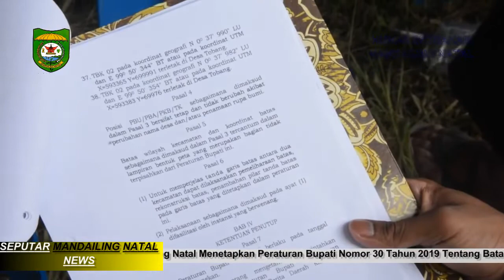Dahlan Hadiri Syukuran Warga Muara Sipongi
Atas Kesepakatan Bersama Wilayah yang Di Tempati Desa Muara Kumpulan Masuk Menjadi Wilayah Administrasi Kecamatan Muara Sipongi. keputusan Ini Mengacu Kepada PERMENDAGRI Nomor 45 Tahun 2016. Pedoman Penetapan Dan Penegasan Batas Desa Undang Undang Nomor 4 Tahun 2011,Tentang Informasi GEOFASIAL Dan Undang Undang Nomor 6 Tahun 2014 Tentang Desa. Atas Dasar Dasar Tersebut Maka Pemerintah Kabupaten Mandailing Natal Menetapkan  Peraturan Bupati Mandailing Natal Nomor 30 Tahun 2019 Tentang Batas Wilayah Kecamatan Kotanopan Dengan Kecamatan Muara Sipongi, Kabupaten Mandailing Natal.Sehingga Batas Desa Yang Selama Ini Menjadi Permasalahan Telah Terselesaikan Dan Memiliki Dasar Hukum.